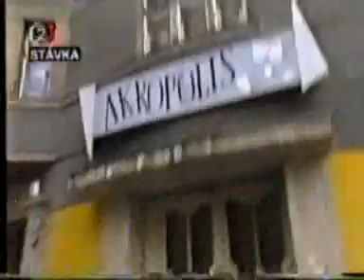Plastic People Dokument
Dokument Plastiků z roku 1992.V závěru je dokument z pořadu Noc s Andělem z roku 2001